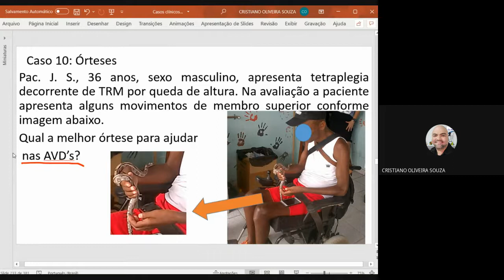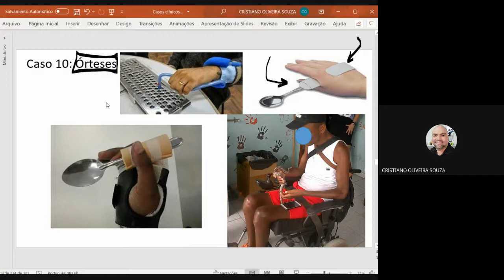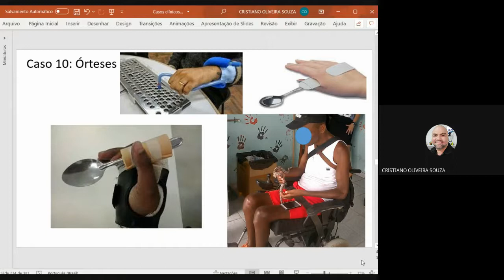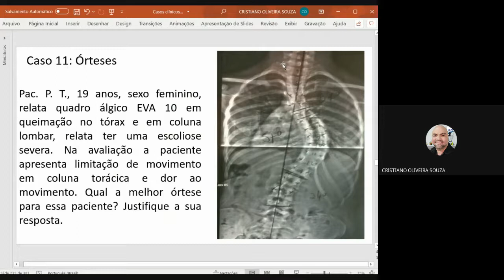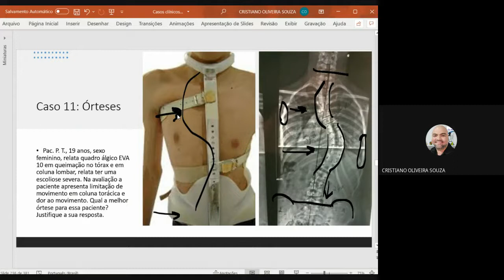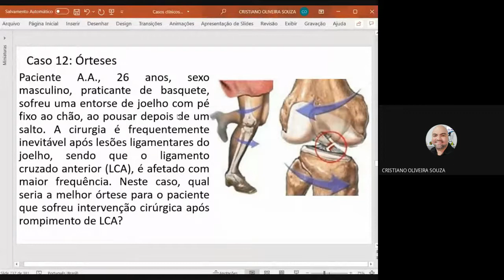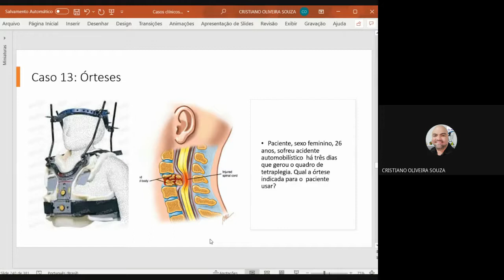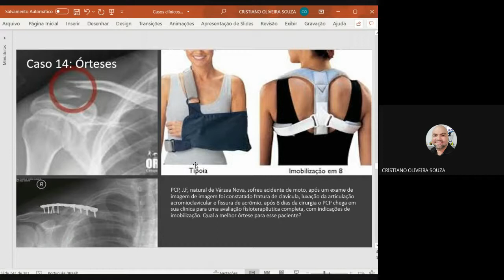Casos clínicos 2 órteses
Casos clínicos sobre órteses